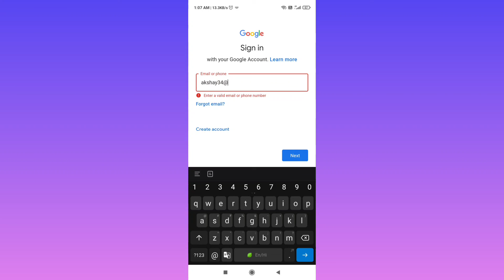Google Account Sign In Fix Enter A Valid Email Or Phone Number Problem Solved